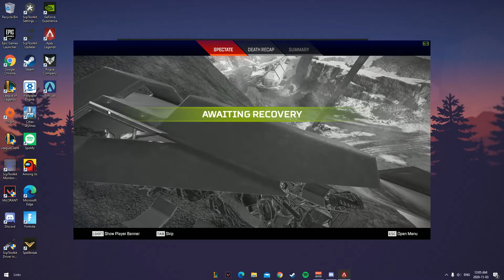Apex Legends 2020 11 03 00 05 11 19 Trim1